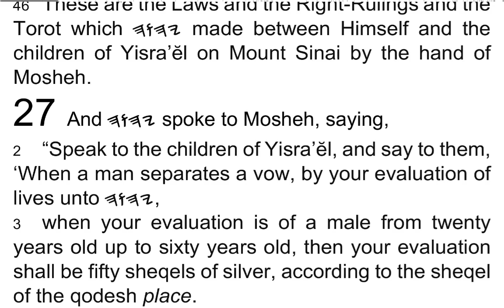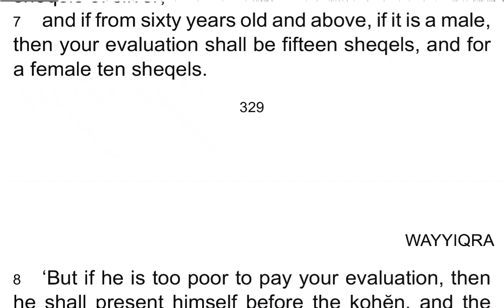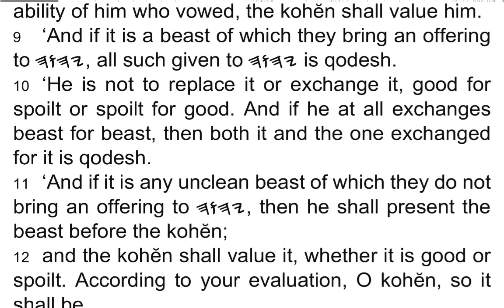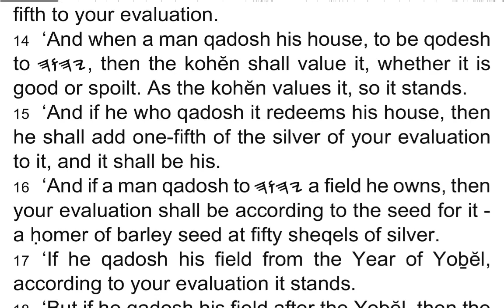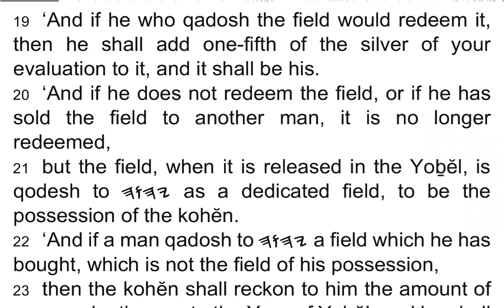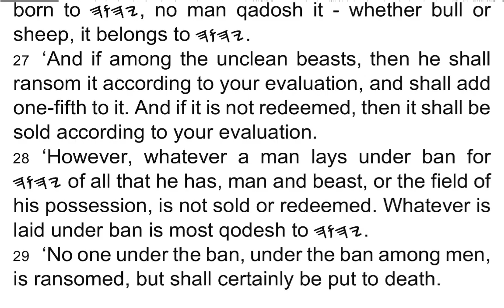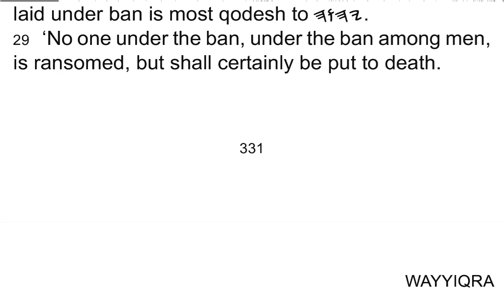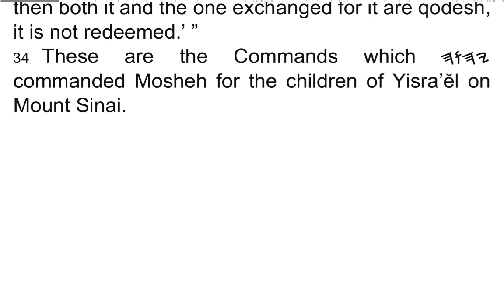WAYYIQRA / Leviticus 27 - I Read My Scriptures! ❤️ 📖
1 And 𐤉𐤄𐤅𐤄 spoke to Mosheh, saying,

2 “Speak to the children of Yisra’ĕl, and say to them, ‘When a man separates a vow, by your evaluation of lives unto 𐤉𐤄𐤅𐤄,

3 when your evaluation is of a male from twenty years old up to sixty years old, then your evaluation shall be fifty sheqels of silver, according to the sheqel of the qodesh place.

4 ‘And if it is a female, then your evaluation shall be thirty sheqels;

5 and if from five years old up to twenty years old, then your evaluation for a male shall be twenty sheqels, and for a female ten sheqels;

6 and if from a month old up to five years old, then your evaluation for a male shall be five sheqels of silver, and for a female your evaluation shall be three sheqels of silver;

7 and if from sixty years old and above, if it is a male, then your evaluation shall be fifteen sheqels, and for a female ten sheqels.

8 ‘But if he is too poor to pay your evaluation, then he shall present himself before the kohĕn, and the kohĕn shall lay a value for him. According to the ability of him who vowed, the kohĕn shall value him.

9 ‘And if it is a beast of which they bring an offering to 𐤉𐤄𐤅𐤄, all such given to 𐤉𐤄𐤅𐤄 is qodesh.

10 ‘He is not to replace it or exchange it, good for spoilt or spoilt for good. And if he at all exchanges beast for beast, then both it and the one exchanged for it is qodesh.

11 ‘And if it is any unclean beast of which they do not bring an offering to 𐤉𐤄𐤅𐤄, then he shall present the beast before the kohĕn;

12 and the kohĕn shall value it, whether it is good or spoilt. According to your evaluation, O kohĕn, so it shall be.

13 ‘But if he indeed redeems it, then he shall add one-fifth to your evaluation.

14 ‘And when a man qadosh his house, to be qodesh to 𐤉𐤄𐤅𐤄, then the kohĕn shall value it, whether it is good or spoilt. As the kohĕn values it, so it stands.

15 ‘And if he who qadosh it redeems his house, then he shall add one-fifth of the silver of your evaluation to it, and it shall be his.

16 And if a man qadosh to 𐤉𐤄𐤅𐤄 a field he owns, then your evaluation shall be according to the seed for it – a ḥomer of barley seed at fifty sheqels of silver.

17 ‘If he qadosh his field from the Year of Yoḇĕl, according to your evaluation it stands.

18 ‘But if he qadosh his field after the Yoḇĕl, then the kohĕn shall reckon to him the silver due according to the years that remain till the Year of Yoḇĕl, and it shall be deducted from your evaluation.

19 ‘And if he who qadosh the field would redeem it, then he shall add one-fifth of the silver of your evaluation to it, and it shall be his.

20 ‘And if he does not redeem the field, or if he has sold the field to another man, it is no longer redeemed,

21 but the field, when it is released in the Yoḇĕl, is qodesh to 𐤉𐤄𐤅𐤄 as a dedicated field, to be the possession of the kohĕn.

22 ‘And if a man qadosh to 𐤉𐤄𐤅𐤄 a field which he has bought, which is not the field of his possession,

23 then the kohĕn shall reckon to him the amount of your evaluation, up to the Year of Yoḇĕl, and he shall give your evaluation on that day, qodesh to 𐤉𐤄𐤅𐤄.

24 ‘In the Year of Yoḇĕl the field returns to him from whom he bought it, to him whose is the possession of the land.

25 ‘And all your evaluations are to be according to the sheqel of the qodesh place: twenty gĕrahs to the sheqel.

26 ‘However, a first-born of the beasts, which is first-born to 𐤉𐤄𐤅𐤄, no man qadosh it – whether bull or sheep, it belongs to 𐤉𐤄𐤅𐤄.

27 ‘And if among the unclean beasts, then he shall ransom it according to your evaluation, and shall add one-fifth to it. And if it is not redeemed, then it shall be sold according to your evaluation.

28 ‘However, whatever a man lays under ban for 𐤉𐤄𐤅𐤄 of all that he has, man and beast, or the field of his possession, is not sold or redeemed. Whatever is laid under ban is most qodesh to 𐤉𐤄𐤅𐤄.

29 ‘No one under the ban, under the ban among men, is ransomed, but shall certainly be put to death.

30 ‘And all the tithe of the land – of the seed of the land or of the fruit of the tree – belongs to 𐤉𐤄𐤅𐤄. It is qodesh to 𐤉𐤄𐤅𐤄.

31 ‘If a man indeed redeems any of his tithes, he adds one-fifth to it.

32 ‘And the entire tithe of the herd and of the flock, all that passes under the rod, the tenth one is qodesh to 𐤉𐤄𐤅𐤄.

33 ‘He does not inquire whether it is good or spoilt, nor does he exchange it. And if he exchanges it at all, then both it and the one exchanged for it are qodesh, it is not redeemed.’ ”

34 These are the Commands which 𐤉𐤄𐤅𐤄 commanded Mosheh for the children of Yisra’ĕl on Mount Sinai.